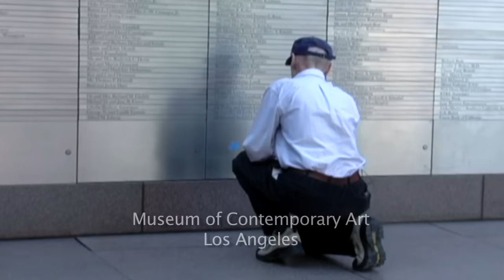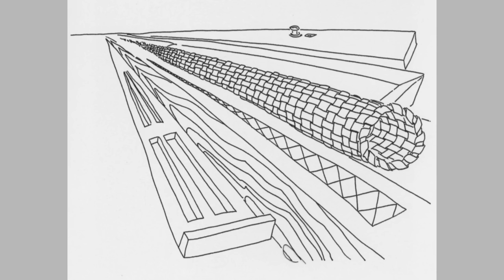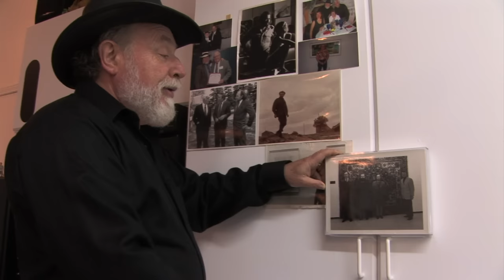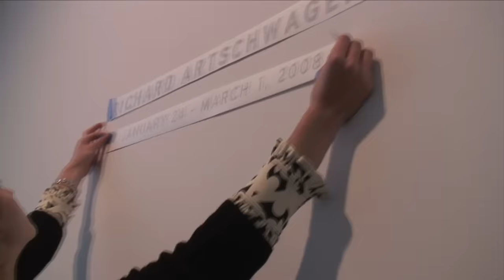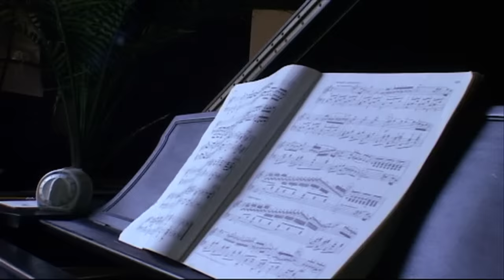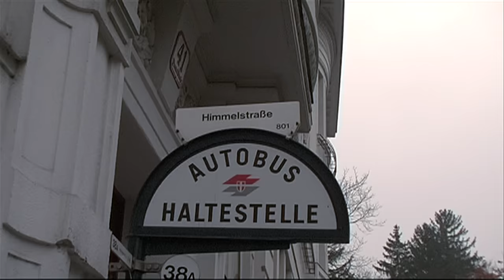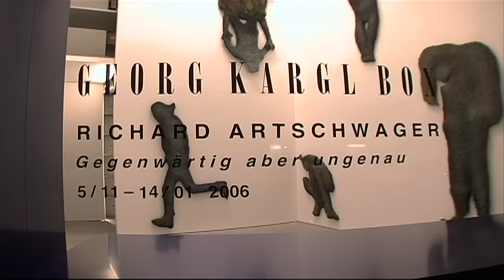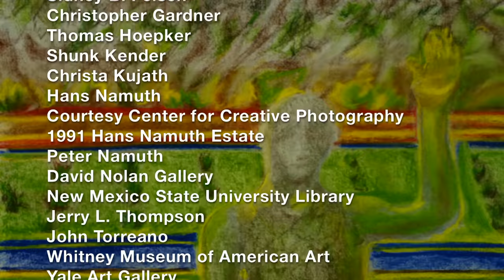Richard Artschwager: The artist who doesn't fit any category | Documentary "Shut up and Look"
Richard Artschwager (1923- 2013) is a distinguished quirky American artist whose works command hundreds of thousands of dollars - yet, fame eludes him. His eclecticism has made Artschwager tough to categorize. He’s been called a pop artist, a conceptual artist, a minimalist, but none of those schools fit the range of his work. The artist says himself "If you are a 'school of…,' you’re dead. The only way to keep from drowning is to be original."

Born from German and Russian parents Richard Artschwager early on showed a talent for drawing. Fluent in many languages and a good pianist, he made his breakthrough relatively late after having built and sold furniture for some time. Director Maryte Kavaliauskas' film provides an intimate look at this extraordinarily gifted artist as he abandoned a reclusive life style to allow our camera into his private world over the last 8 years. In that time, Richard, who has been known for his black and white work, turned to color for the first time. He is facing the challenges of getting older while still making radical changes, creating the most vibrant works of his life. While the painter explains some of his work and is seen drawing we get the impression, that he is also making fun of himself and art lovers. A rich selection of his work and contributions from friends, gallerists, curators and collectors round off the picture.

Director: Maryte Kavaliaskas
Producer: Morning Slayter
Production company: Long Tail Films
Licensed by Poorhouse, 2012